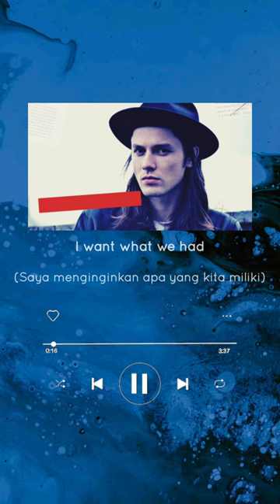Lyric [Terjemahan Indonesia] James Bay - Bad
@Lyri_Cat's